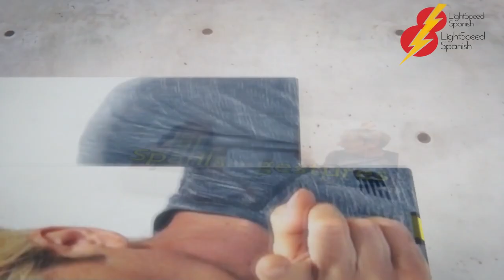Two VITAL Spanish verbs FALTAR y SOBRAR LightSpeed Spanish